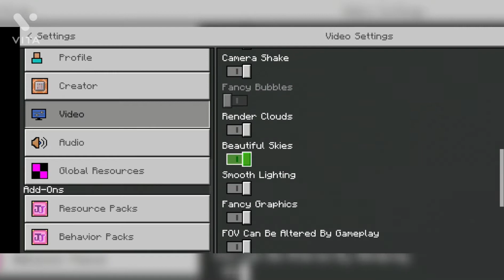One Punch Man Datapack (Review)